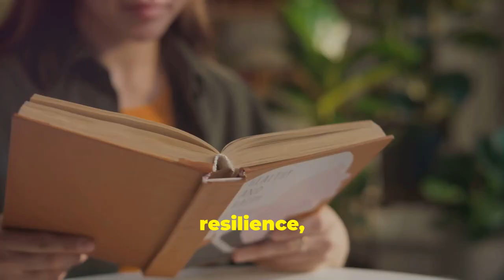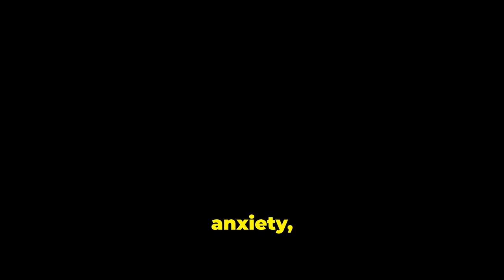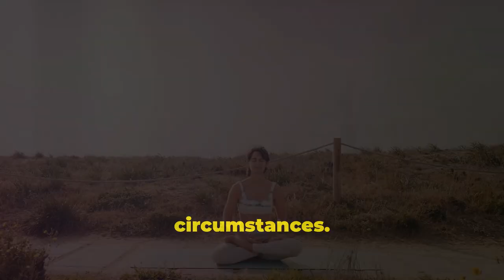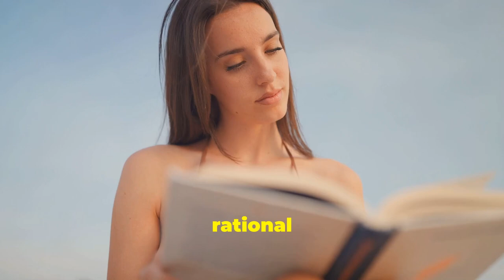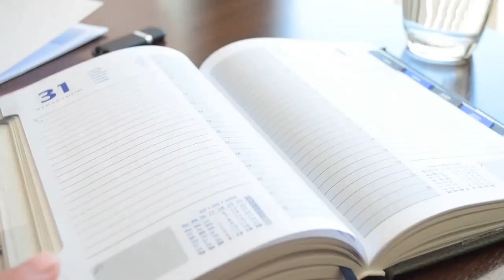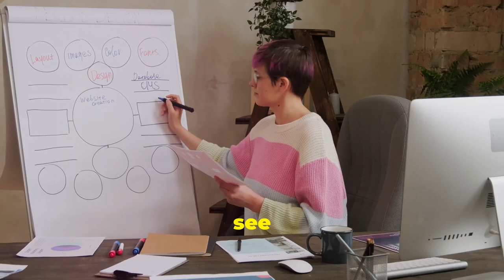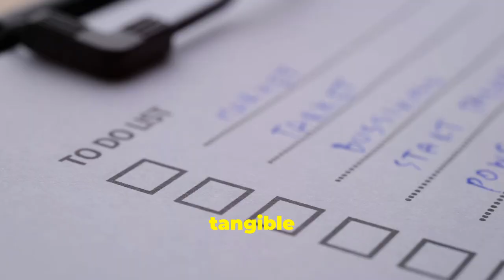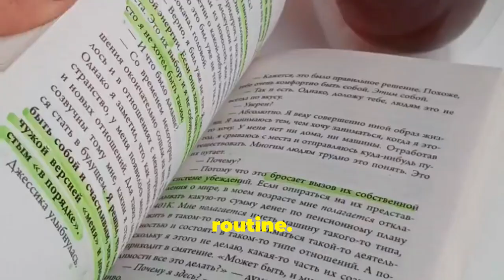Ancient Secrets To Modern Happiness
Let's dive into the timeless teachings of Marcus Aurelius and discover how his Stoic philosophy can illuminate the practice of modern mindfulness

Explore the parallels between ancient wisdom and contemporary techniques for managing stress and chaos in our daily lives.

Learn how Aurelius's reflections can help you cultivate resilience, focus, and clarity amidst modern distractions.

Join us as we analyze key principles from "Meditations" and discuss how they can be applied to enhance your mindfulness practice today. Whether you're a seasoned Stoic or new to the concepts of mindfulness, this video offers valuable insights for anyone seeking tranquility in a tumultuous world.

Don't miss out on this opportunity to bridge the gap between ancient philosophy and modern living.